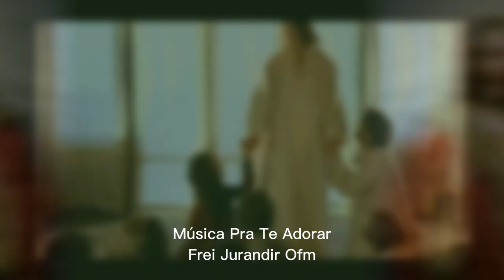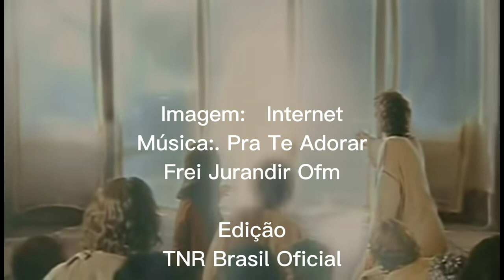Música: Pra Te Adorar - Frei Jurandir Ofm#shorts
Compilação: Imagem " Filme Jesus"
 Segundo Lucas.

Este Vídeo não é Oficial. Não tem nenhuma
Intenção de Violar os Termos de direitos Autorais. Copyright.
Em caso de desacordo com o vídeo.
Nós Contate.

E  Removeremos o Vídeo Imediatamente.
Moisés#shorts.